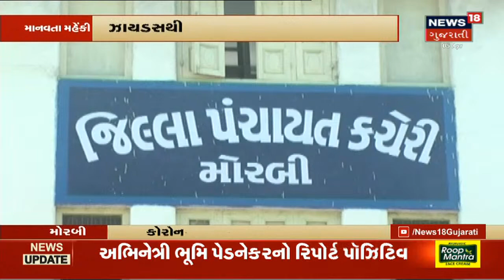Ahmedabad ની Zydus માં રેમડેસીવર Injection લેવા લાઈન | News18 Gujarati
Ahmedabad ની Zydus માં રેમડેસીવર Injection લેવા માટે 200 થી પણ વધુ લોકોની લાઈન લાગી. શહેરની હાલત આ પરથી જ જોઈ શકાય છે.